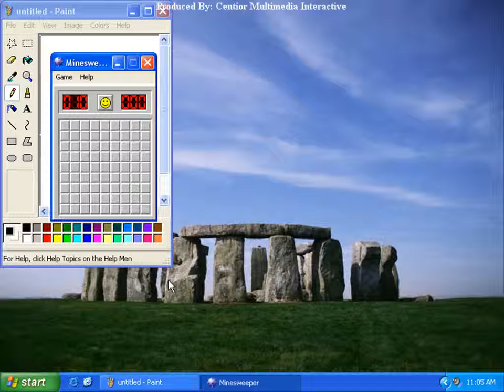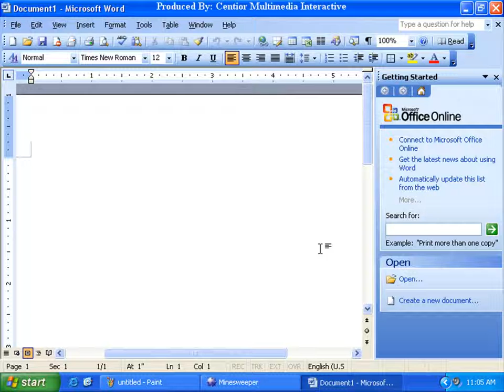Windows XP 4-1 认识视窗